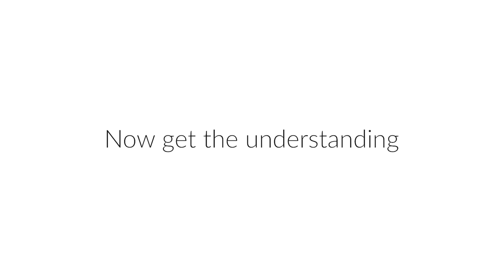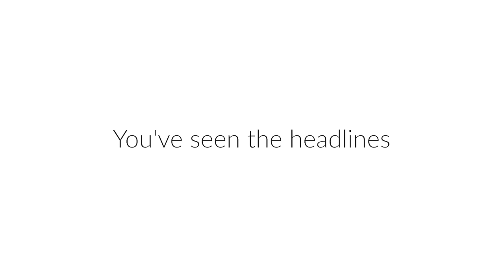The entrepreneur pricing dilemma: Corporate Coach and Speaker Nancy J. Lewis discusses it!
Many entrepreneurs find it hard to place monetary value on themselves. They often find themselves struggling to stay afloat or price their services. Nancy discusses this problem and more!